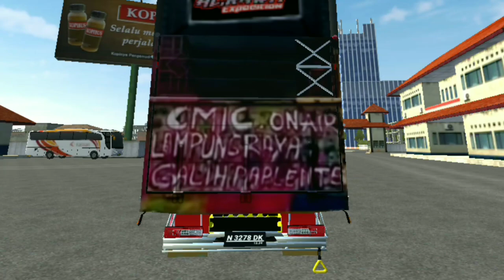SEBAR 2 MOD BUSSID NO PASSWORD | V3.6.1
Kali ini sam akan berbagi mod free alias gratis, MOD BUSSID Truck Canter Terbaru 2021 ini memiliki fitur full anim dan juga diantaranya full strobo, setelah sebelumnya banyak share / bagi bagi mod bussid truck terbaru via mediafire dan juga tanpa password / no pw!

VIDEO VIDEO SEBELUMNYA🌀

LANGSUNG DISEDOT GAN, MOD NO PASSWORD😪🤧

Livernya sam😄!

Livernya Sam😄!

❗Lapor Jika Mengalami Kendala Pertanyaan Apapun!